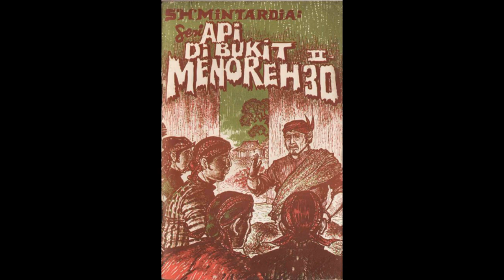Seri Cerita Silat Cersil Api di Bukit Menoreh Jilid 130